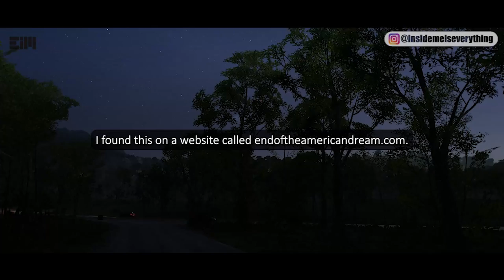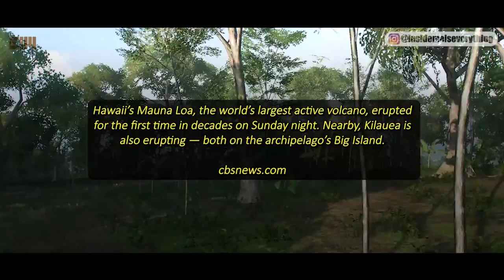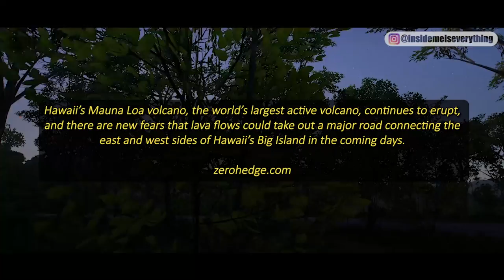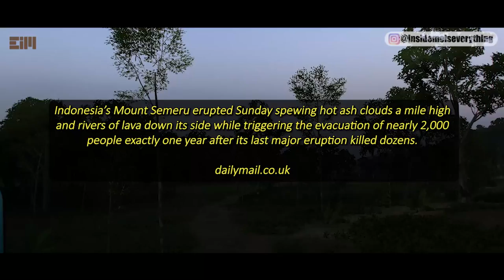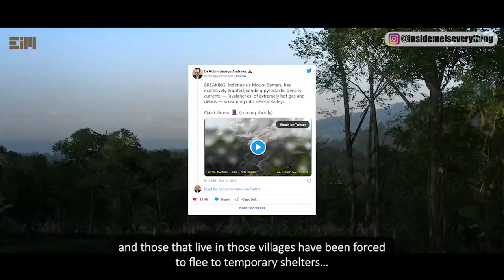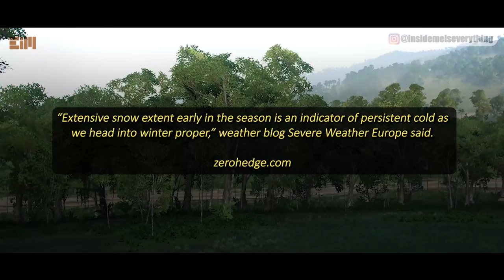IT'S REAL, AND IT'S ALREADY IN ACTION